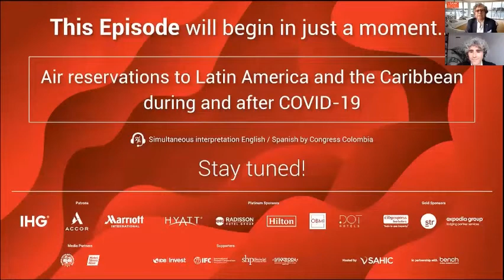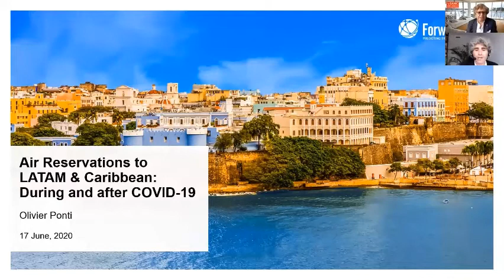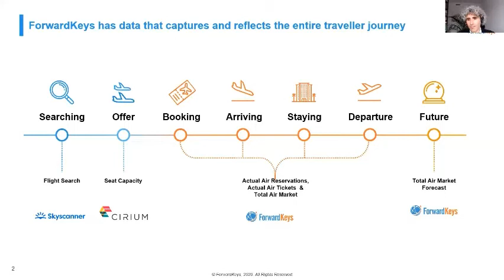Episodio 13: Reservaciones aéreas hacia América Latina y el Caribe, durante y después de COVID-19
Episodio 13 - Reservaciones aéreas hacia América Latina y el Caribe, durante y después de COVID-19 (en inglés)

Una conversación mano a mano entre:

Olivier Ponti - Vice President - Insights, ForwardKeys
Arturo García Rosa - President & Founder, SAHIC